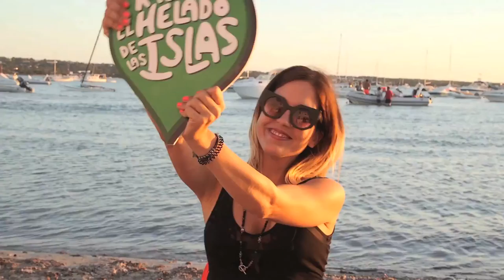Kalise: Entrevista a Anna Tur